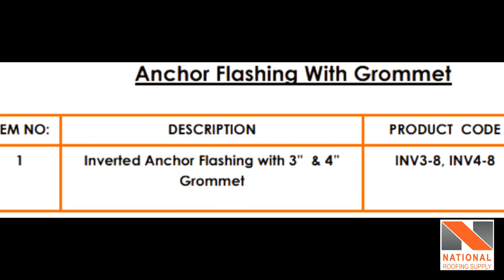2 Way Exhaust Roof vent With Removable Cap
2 Way Exhaust vent With Removable Cap

2 Way Exhaust Roof vent With Removable Cap

Features & Benefits:
Seamless spun aluminum 0.064” THK.
Seamless Spun aluminum 12 “ tall vent with
cap.
Available with 8” is spun aluminum cap and attached to vent Vent Stack flashing comes with insulation & non insulation styles.
Seamless Spun Aluminum Vent pipe
Bug Cover Cap
Stainless Steel Screws
Seamless Spun Aluminum Cap
Aluminum attach bracket
Base Plate

Product Code - 45⁰ SLOPE

SECTION DETAIL THROUGH BUR ( CONCRETE OR STEEL DECK)

Vent Stack Removable Cap
8 Inch Cap Sizes with 12 Inch Long Sleeve.
Cosed Cell pipe insulation to Inner side of Sleeve
Vent Pipe
Roof Gravel
Set base Flange in a layer of Plastic Cement
Felt Flashing
Built up Roofing Assembly
Thermal Barrier